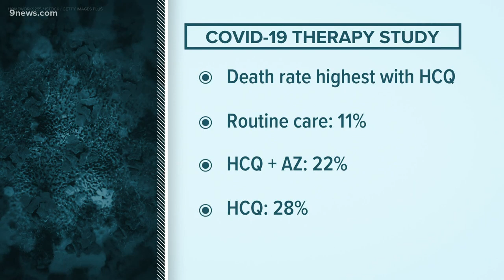New study on using hydroxychloroquine to treat COVID-19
9Health Expert Dr. Payal Kohli explains the details of a new study around using hydroxychloroquine to treat COVID-19.

9NEWS (KUSA) is located in Denver, Colorado.